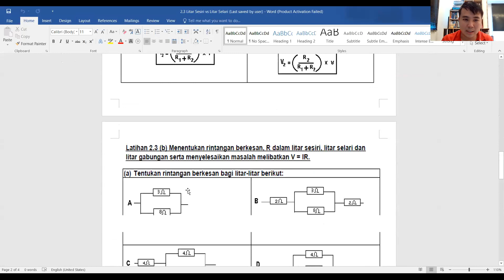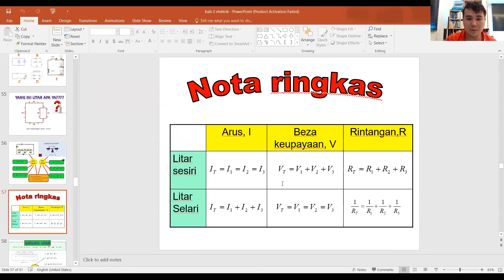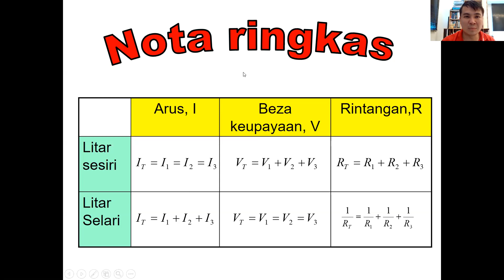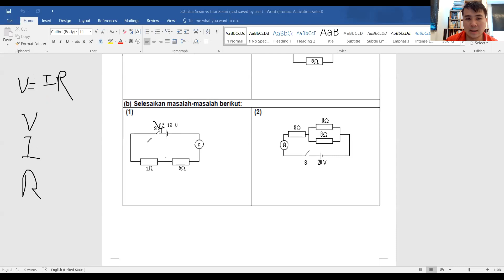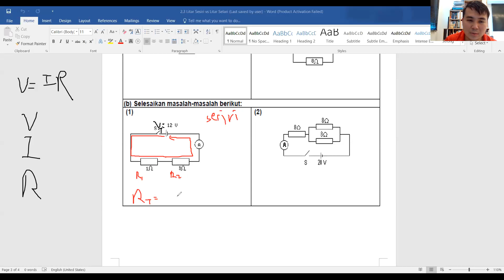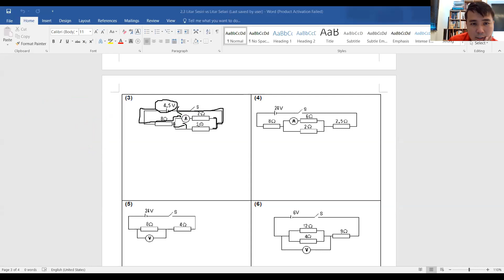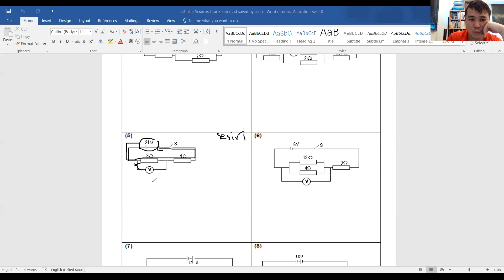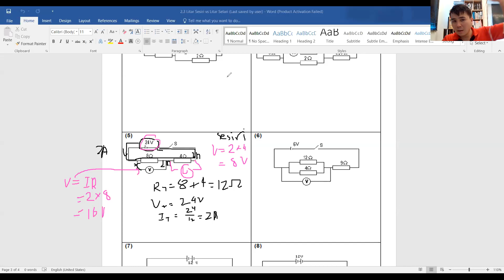2.3 Litar Sesiri dan Litar Selari (Tutorial 1)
e-learning: Tutorial Soalan Litar Sesiri dan Litar Selari